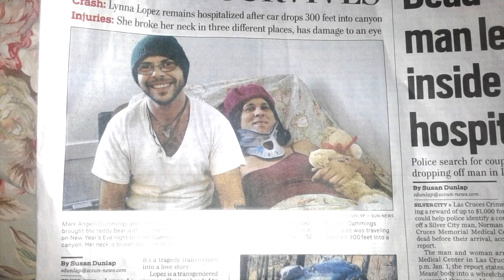RealTalk New Opening To Our Show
Here is our new intro TRTV Show Real Talk With The Cummings